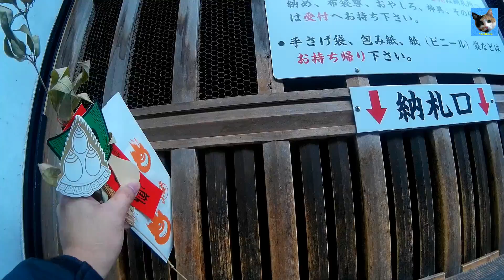パワースポット 清荒神～KITCHENの神さま お賽銭取って御利益あれば倍返しする有難いお寺 ～KITCHENの神さま Power spo！清澄寺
参拝に行った一連の流れをカットした映像です。
パワースポット 清荒神清澄寺～KITCHENの神様 ～お賽銭を取ったら倍返しのお寺、林修のニッポンドリルで放送